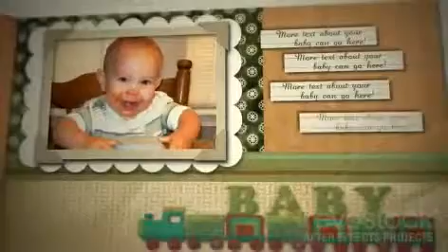Baby Boy Scrapbook - قالب افتر افكت عرض صور وفيديو الاطفال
Baby Boy Scrapbook - مشروع افتر افكت عرض صور وفيديو الاطفال
Style Media Baby Boy Scrapbook
Baby Boy Scrapbook - after effects templates

مشاريع افتر افكت - قالب اطفال
قالب افتر افكت صور  بطاقات عيد ميلاد الاطفال
قالب افتر افكت البوم صور اطفال
قالب افتر افكت عرض صور وفيديو الاطفال

مشروع  افترافكت
قالب افترافكت بنات و اولاد
عبارات او كلمات  تهنئة بالزواج
قالب موشن جرافيك اطفال
حفلات عيد الميلاد للاطفال